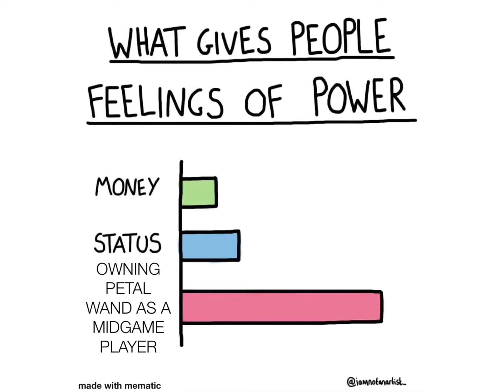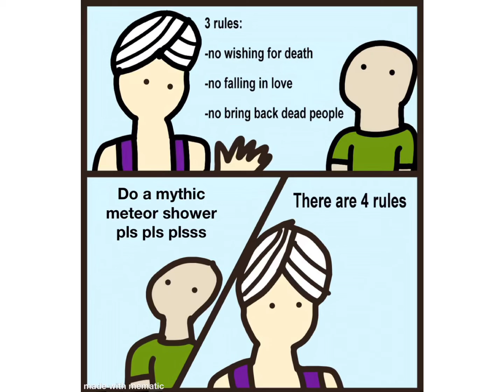BSS memes that will make you make honey bee gifted 💀👌